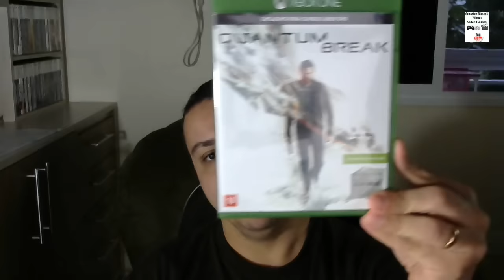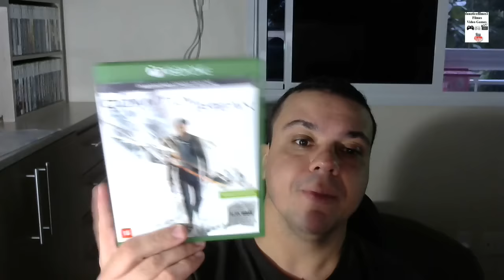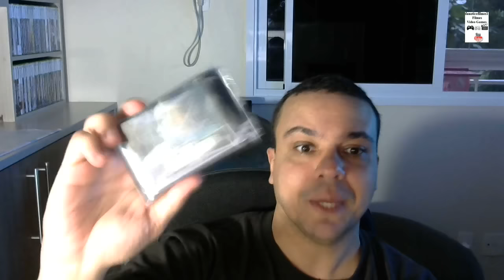Vlog - Todo Jogo Finalizado Merece Vídeo ???